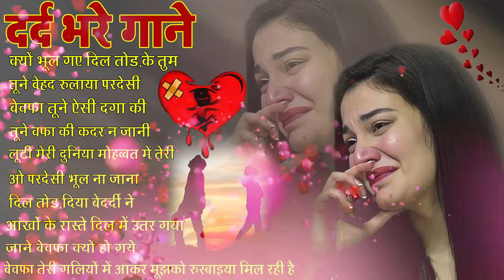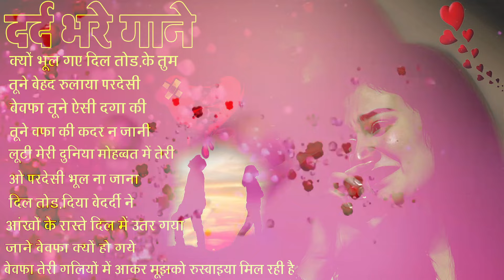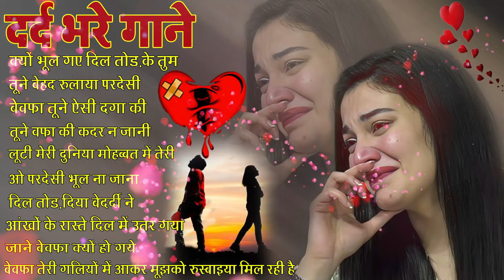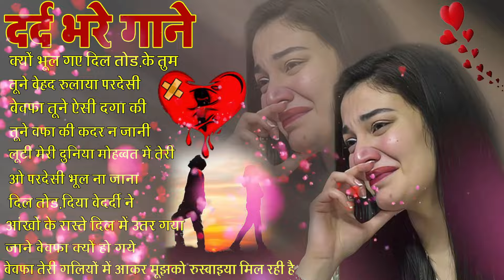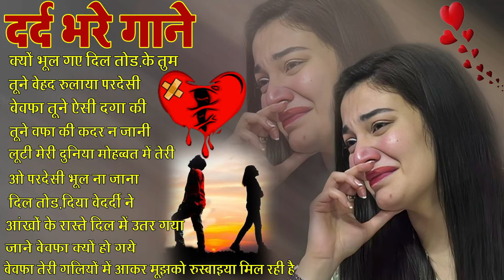गम भरे गाने प्यार का दर्द 💘💘Dard Bhare Gaane💘💘 Hindi Sad Songs Best of Bollywood ❤️songs